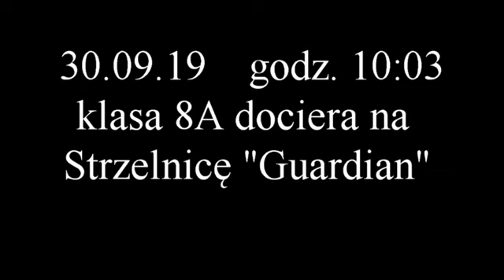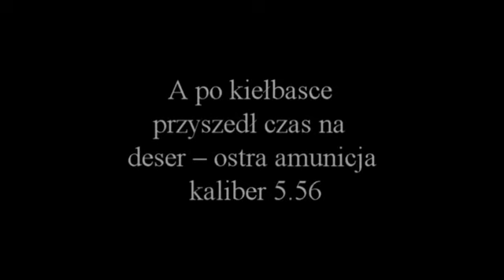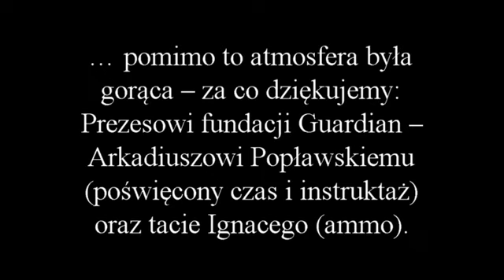Ognisko klasowe 8a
Ognisko integracyjne zorganizowane 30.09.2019 na strzelnicy Guardian.